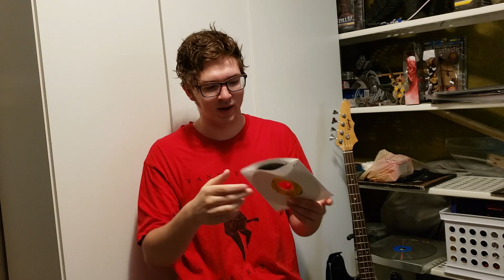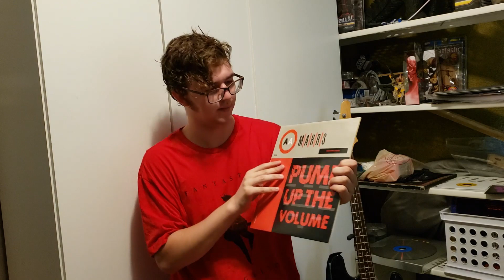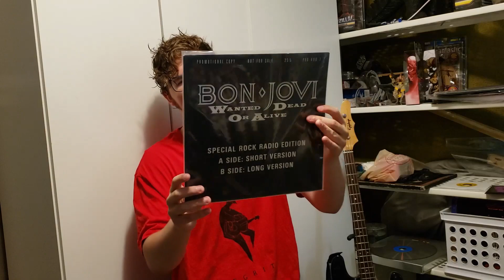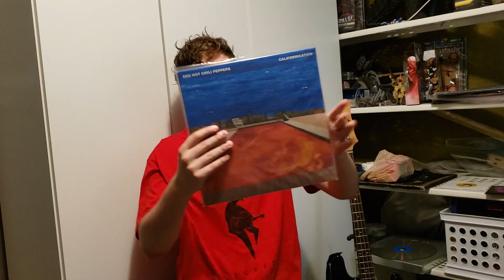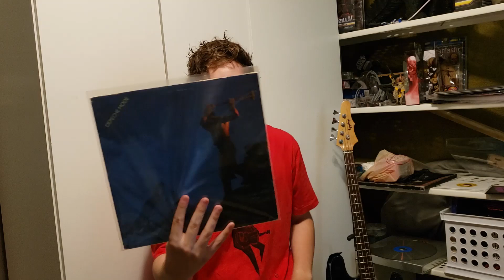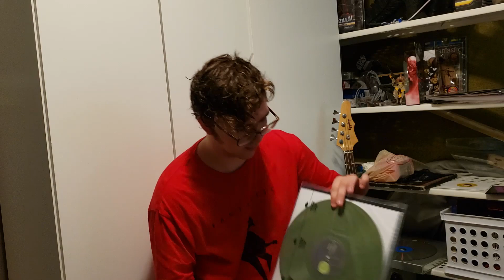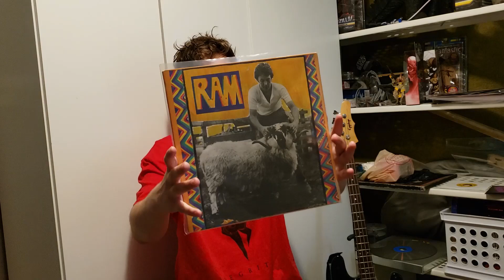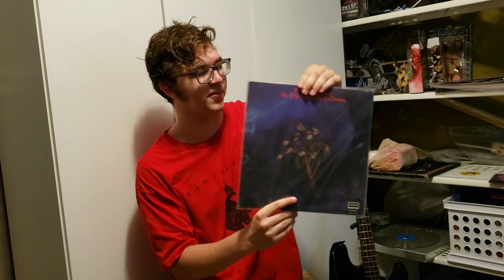Vinyl/Record Haul #5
Thanks for any love and support!